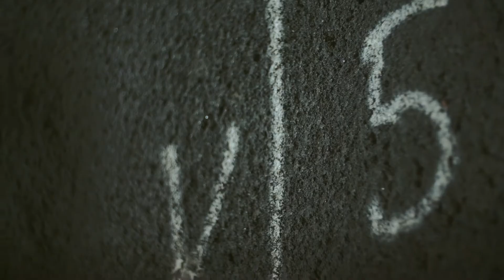Elinkeinoministeri Mika Lintilä: Lentokenttäverkostoa ei karsita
Elinkeinoministeri Mika Lintilä totesi Kemin talousseminaarissa 11.10. lentokenttäverkoston olevan viennin verisuonisto ja kasvavan matkailun edellytys.  Maakuntakenttien sulkemista Lintilä ei hyväksy, kenttien toimintaa tulee päin vastoin kehittää.